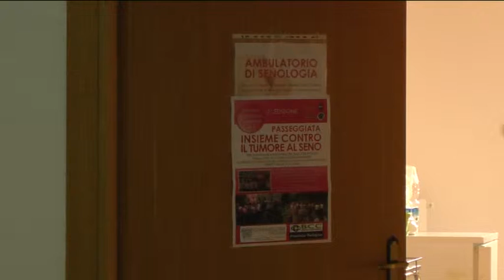ONDA TG 02.09.2014 - PASSEGGIATA CONTRO IL TUMORE AL SENO PRESENTAZIONE